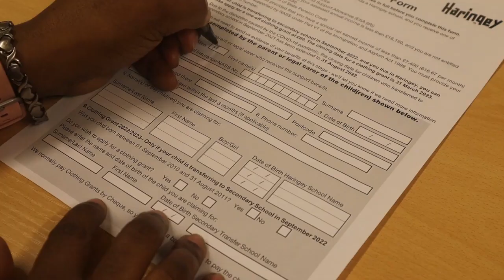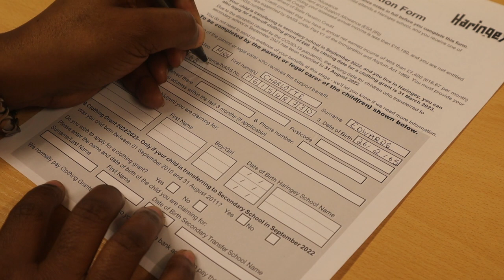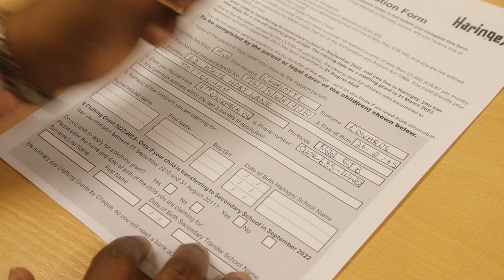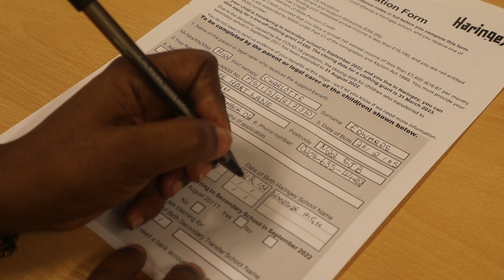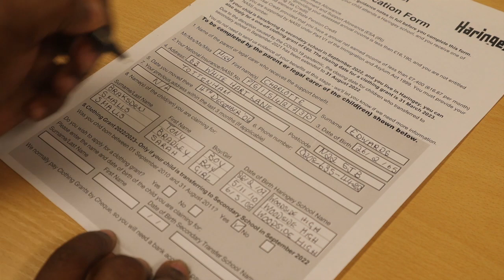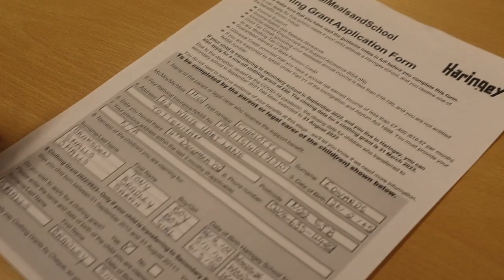FSM tutorial Bulgarian